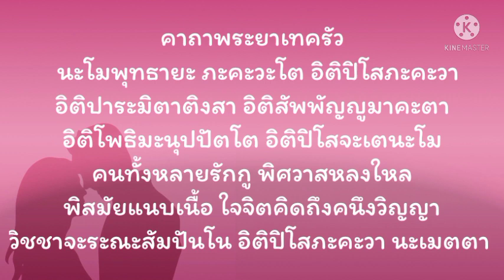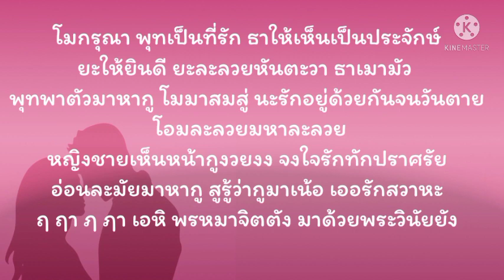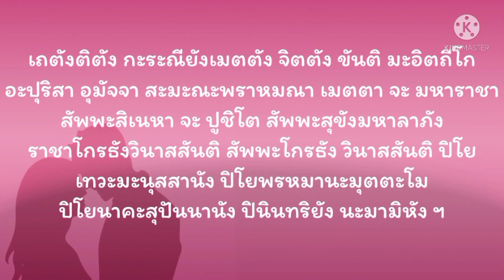ว่านพญาเทครัว & คาถาพญาเทครัว พกติดตัวหรือแค่ท่องคาถาเสริมเสน่ห์เมตตาดั่งต้องมนต์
นะโมพุทธายะ ภะคะวะโต อิติปิโสภะคะวา อิติปาระมิตาติงสา อิติสัพพัญญูมาคะตา อิติโพธิมะนุปปัตโต อิติปิโสจะเตนะโม คนทั้งหลายรักกู พิศวาสหลงใหล พิสมัยแนบเนื้อ ใจจิตคิดถึงคนึงวิญญา วิชชาจะระณะสัมปันโน อิติปิโสภะคะวา นะเมตตา โมกรุณา พุทเป็นที่รัก ธาให้เห็นเป็นประจักษ์ ยะให้ยินดี ยะละลวยหันตะวา ธาเมามัว พุทพาตัวมาหากู โมมาสมสู่ นะรักอยู่ด้วยกันจนวันตาย โอมละลวยมหาละลวย หญิงชายเห็นหน้ากูงวยงง จงใจรักทักปราศรัย อ่อนละมัยมาหากู สูรู้ว่ากูมาเน้อ เออรักสวาหะ ฤ ฤา ฦ ฦา เอหิ พรหมาจิตตัง มาด้วยพระวินัยยัง เถตังติตัง กะระณียังเมตตัง จิตตัง ขันติ มะอิตถีโก อะปุริสา อุมัจจา สะมะณะพราหมณา เมตตา จะ มหาราชา สัพพะสิเนหา จะ ปูชิโต สัพพะสุขังมหาลาภัง ราชาโกรธังวินาสสันติ สัพพะโกรธัง วินาสสันติ ปิโย เทวะมะนุสสานัง ปิโยพรหมานะมุตตะโม ปิโยนาคะสุปันนานัง ปินินทริยัง นะมามิหัง ฯ

ซื้อว่านพญาเทครัวได้ที่ลิงค์